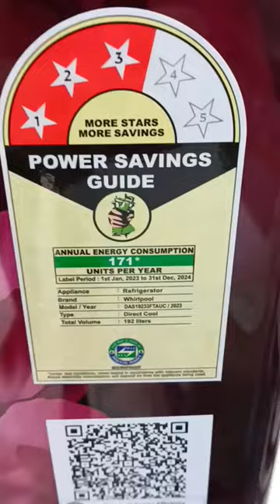whirlpool 192 single door refrigerator#refrigerator#whirlpool#review#mahipal mahara